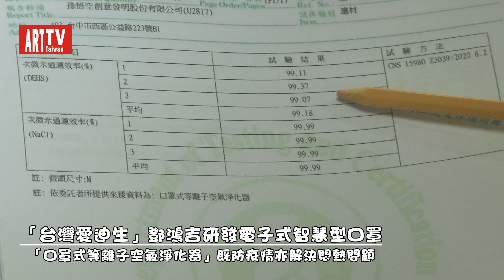「台灣愛迪生」鄧鴻吉研發電子式智慧型口罩 具空氣淨化動力系統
台灣愛迪生鄧鴻吉研發具空氣淨化動力系統的電子式智慧型口罩  「口罩式等離子空氣淨化器」既防疫情亦解決悶熱問題，天氣熱爆，戴著一般的口罩異常悶熱，非常不舒服，甚至造成身體不適，對於防制新冠肺炎病毒，效果難免大打折扣；台灣愛迪生創意科技公司為此針對一般口罩之不足，特別研發出一種具空氣淨化動力系統的電子式智慧型口罩「口罩式等離子空氣淨化器」，讓民眾即使在大熱天一樣可以長時間戴著防疫，不用擔心新冠肺炎疫情，而能正常外出與運動，如跑步、騎車、登山，甚至從事特殊作業等。
台灣愛迪生創意科技公司董事長、也是著名的發明家「台灣愛迪生」鄧鴻吉指出，國人面對新冠肺炎疫情，這幾個月來，天天戴著口罩過日子，非常辛苦，過去天氣冷還不覺得痛苦，現在氣溫動輒飆高到攝氏37、38度，戴著口罩一下子就汗水直流，滿臉濕熱，非常得不舒服，尤其需要外出工作者，真的是戴不住，有的還因長時間久戴導致皮膚過敏不適而需要看醫生。
鄧鴻吉表示，台灣目前新冠肺炎疫情雖看似逐漸減緩，但並未遠離，中央流行疫情指揮中心仍提醒大家還是要小心防患，還是需要配戴口罩，然而天氣越來越熱，大家對於戴不戴口罩都會很為難；簡稱「好神氣」具空氣淨化動力系統的電子式智慧型口罩「口罩式等離子空氣淨化器」，正好可以解決這個難題，讓大家輕鬆度過夏天。
鄧鴻吉指出，口罩式等離子空氣淨化器具有三大特色，一是口罩裝置有等離子發射器，配戴後口罩內會不斷產生等離子，經實驗顯示，等離子具有淨化空氣的神奇效果；二是，口罩內有兩個小型風扇，讓氣流一進一出，加速空氣的流通，不但可以克服悶熱問題，還有殺菌效果，有助緩解疲勞及精神壓力；三是可更換性的奈米級高效微粒過濾棉片，可以有效過濾空氣中細微顆粒物（PM2.5）、粉塵、細菌、煙霧、花粉、塵蟎等有害身體健康物質，對直徑0.3微米以上微粒去除效率最高可達99.97%以上。
鄧鴻吉強調，口罩式等離子空氣淨化器所使用具N95功能的可替換性棉片，經財團法人紡織產業綜合研究所檢驗結果，次微米過濾效率可以達到99.99%，超過A級標準的90%；至於電子部分亦經歐盟CE安全認證。
台灣愛迪生創意科技公司為推廣這項口罩式等離子空氣淨化器嶄新研發產品，15日由鄧鴻吉董事長提供立法委員張廖萬堅及市議員羅廷瑋各100個轉發給醫療人員等特殊需要者使用，市議員張耀中代表張廖萬堅委員與其服務處助理楊思薇及羅廷瑋議員到場受贈，並表示感謝。